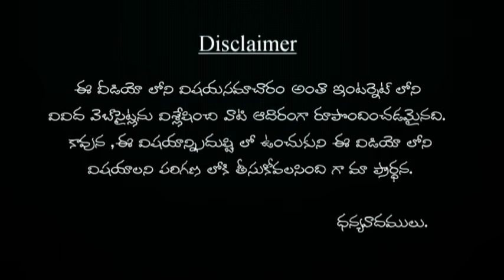వెంకటేశ్వర స్వామి కంటే ముందుగా వరాహస్వామిని దర్శించుకోవాలి | venkateswara swamy kanta mundhu ?